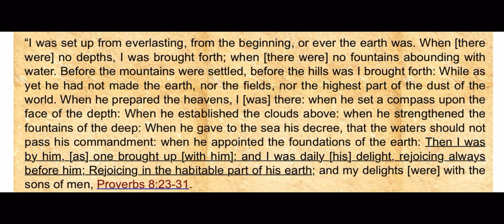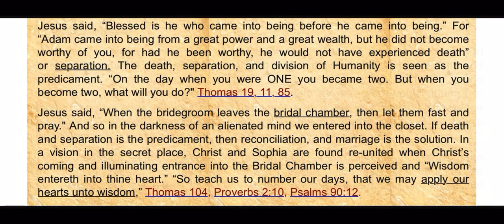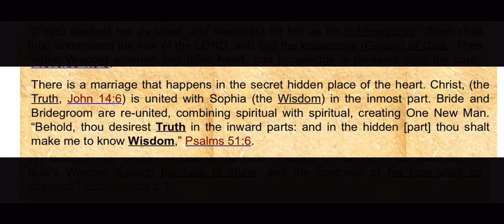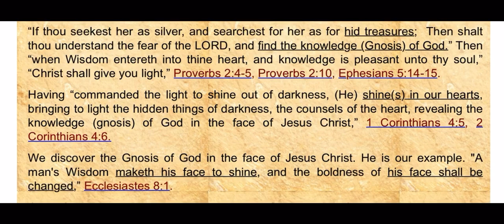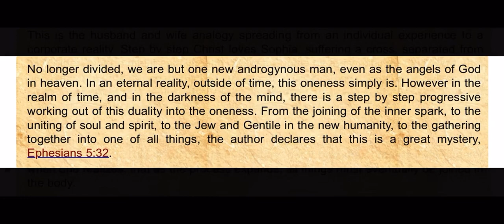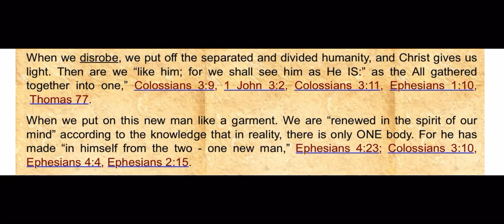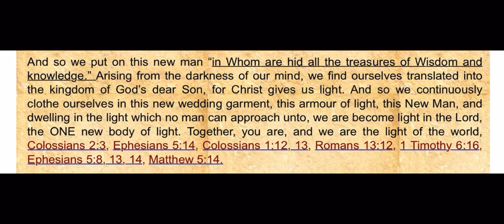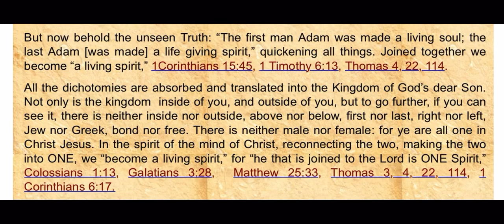🌞🌻♥️The Bride of Christ, “The bridal chamber” Two becoming One.♥️🌻🌞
This video explains what has happen to me ever since I was given the gift of gnosis. The SUN is different, the light is different. The SUN enlightens my path, the sun illuminates my body until I appear golden. The sun sits directly above me, I can see it through some of the darkest clouds, also in the evening when the sun is high, I’m also able to see the moon brightly in daylight. I haven’t mentioned much to individuals about the suns huge presence in my life because it can appear radical. I’ve never noticed the sun until I was able to understand who and what the father truly is, and what his sun represents in the grand scheme of things. This short study explains this experience in detail. I believe the SUN will show you the truth in all things as it enlightens this realm. Look towards the sun for truth. It has remained consistent throughout the ages. The sun is and has always been the father. His shows his love to us by shining consistently, giving life with its presence. The father expresses his love for us through the sun, the everlasting light, he gave us the sun as an expression of his love for us. The sun is gods way of showing us no matter what, his unconditional love will always shine through any darkness. If we are to look for Jesus look towards the sun.